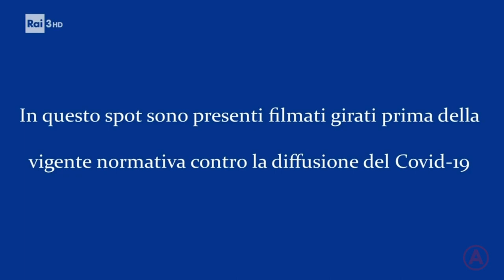Spot istituzionale - BTP Italia